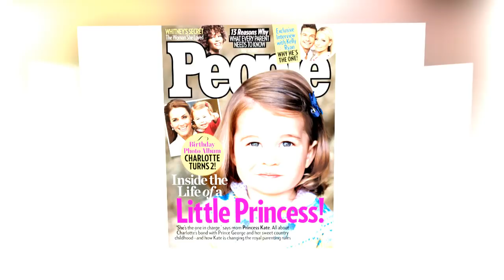Everything Princess Charlotte was revealed for the first time by Princess Diana